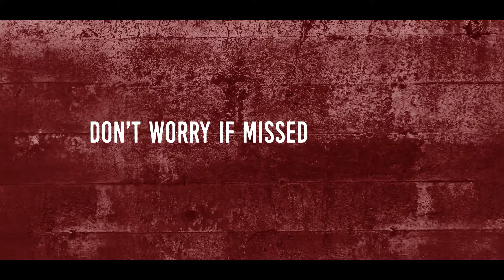Propaganda Release Recap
BOC-Music

Follow C.O.R.D. on Social Media!